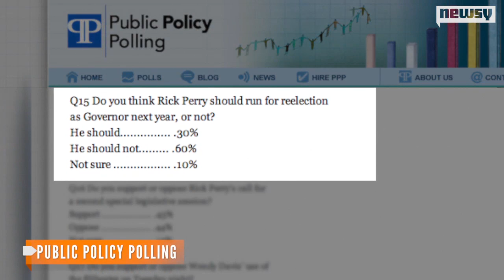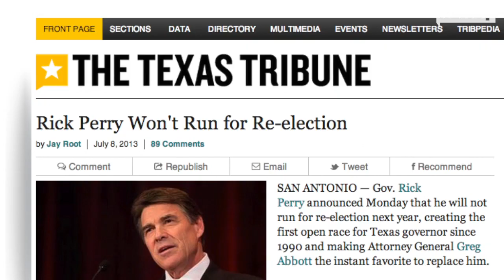What's Next for Rick Perry, Texas?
Politicians are lining up to have a chance at the governorship while Perry mulls a 2016 White House run.